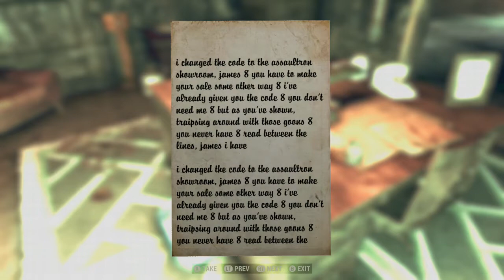Fallout 76 Twitch Stream part 2.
Join me on twitch at mkbchu for more live streams.
GPU: NVIDIA GeForce GTX 1050
CPU: AMD FX(tm)-6300 Six-Core Processor
Memory: 24 GB RAM (23.97 GB RAM usable)
Current resolution: 1920 x 1080, 60Hz
Operating system: